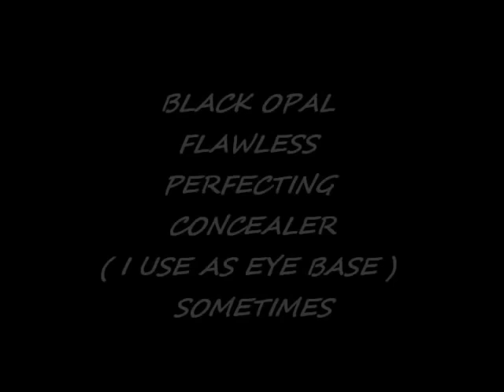MY QUICK EVERYDAY MAKEUP LOOK PT 1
JUST APPLYING MY MAKEUP FOR THIS HAIR TUTORIAL. SHOWING WHAT I  LIKE TO WEAR FOR A EVERYDAY SIMPLE OR QUICK LOOK.